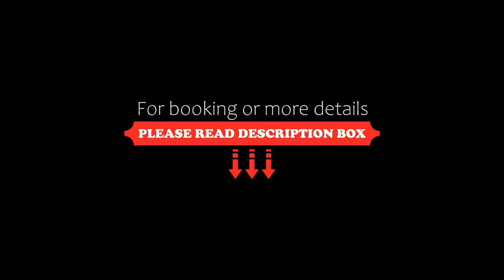Hotel Orient Galati, Galaţi, Germany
About Property:
Hotel Orient Galati is offering accommodation in Galaţi. Featuring a bar, the 3-star hotel has air-conditioned rooms with free WiFi, each with a private bathroom. The accommodation features a 24-hour front desk, and luggage storage for guests.
At the hotel, rooms are equipped with a wardrobe. At Hotel Orient Galati the rooms include a desk and a flat-screen TV.
A buffet breakfast is available each morning at the accommodation.
Brăila is 16 km...
Property Type: Hotel
Address: Strada Victor Valcovici 3, 800600 Galaţi, Romania
Searching For
1. Hotel Orient Galati - Galaţi - Germany
2. Hotel Orient Galati - Galaţi - Germany Address
3. Hotel Orient Galati - Galaţi - Germany Rooms
4. Hotel Orient Galati - Galaţi - Germany Amenities
5. Hotel Orient Galati - Galaţi - Germany Offers and Deals
Audio Credit:
Track Title: Reasons To Hope
Artist: Reed Mathis